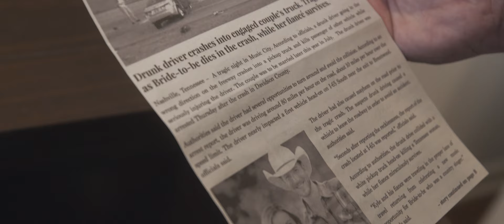Kirstie Kraus - "Thirsty" Kraus House of Entertainment - Official Music Video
Kirstie Kraus - "Thirsty" - Like this video? Come see thousands more at the Net's largest, uncensored, completely d.i.y. music video site, BlankTV.com!

Artist City, State, Country: Nashville, Tennessee, U.S.A.

Artist Bio: Kirstie Kraus is a feisty powerhouse that lays it all out each time she takes the stage. Her sound is a blend of modern country-pop with a mix of blues, a little funk and 80's rock tones. Some of Kirstie’s biggest influences are LeAnn Rimes, Elton John, Phil Collins, Amy Grant, Gloria Estefan, Shania Twain, and Faith Hill.
  Kirstie moved to Nashville in October 2017 and jumped right into the creation of her first record after touring the Midwest with her previous rockin’ country band Thirsty Jones.
  Kirstie has teamed up with EMC2 Records (Nashville, TN) and Sound Kitchen (Franklin, TN) for a full length record release in 2020.
  The anticipated 'Yes You Can' album which was partly funded by Kickstarter backers from her native state of Wisconsin is eleven tracks in length and enriched with some of Nashville's finest players including Rich Redmond (Drums, Jason Aldean), Ford Thurston (Guitar, Randy Houser), and Lee Turner (Organ, Darius Rucker). The record was mastered by Pete Lyman (Chris Stapleton, Dierks Bentley, Keith Urban).
  When in Nashville one can find Kirstie showcasing at the local hot spots, in a writing room, demoing songs, or booking her next tour. When on the road you can spot Kraus driving a 2000 Dutchman RV.

Producer Name: Dr. Ford